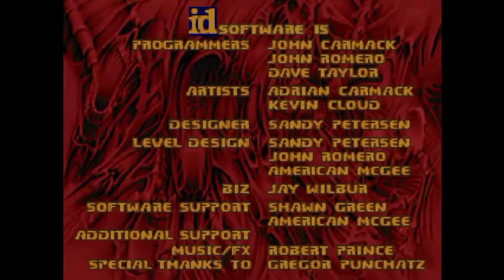Doom 2 - "The Cursed Lab" WAD [Full Walkthrough]